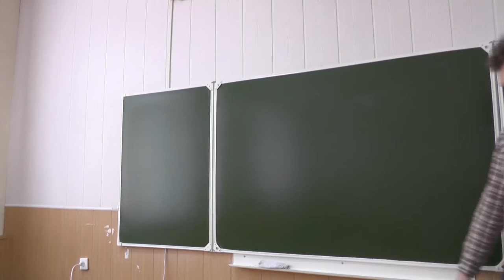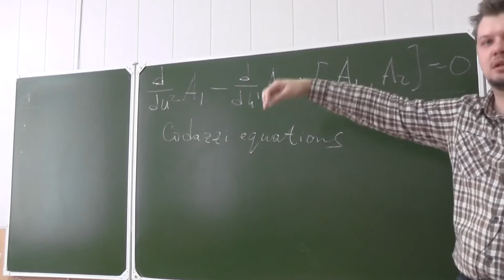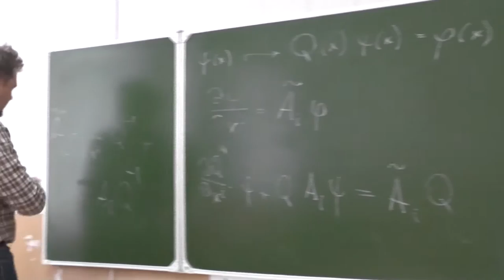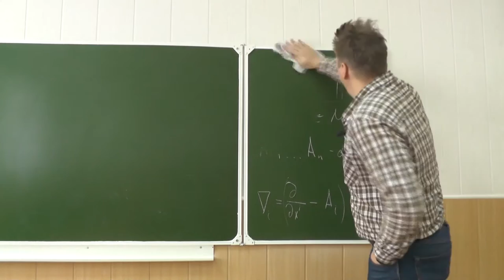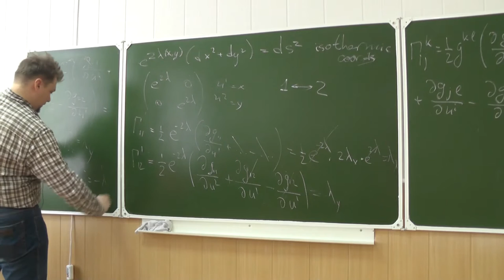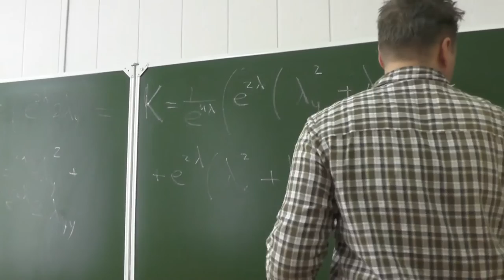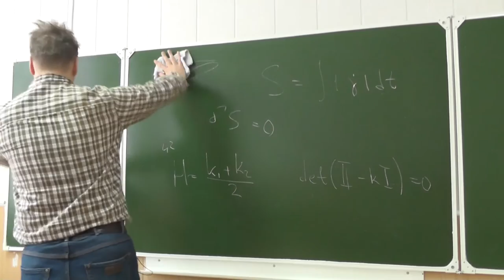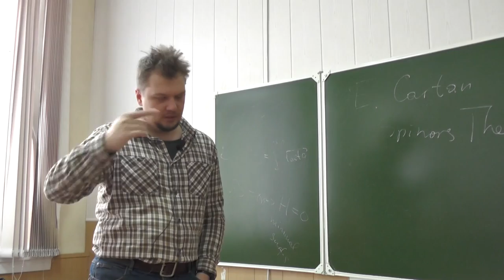Riemannian geometry, PhD Evgeny Malkovich, Lecture 05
Gauss-Codazzi equations, calibration field and its curvature, calculation of the gaussian curvature in isothermic coordinates, minimal surfaces and general variational principle, summary of the first part of the course.